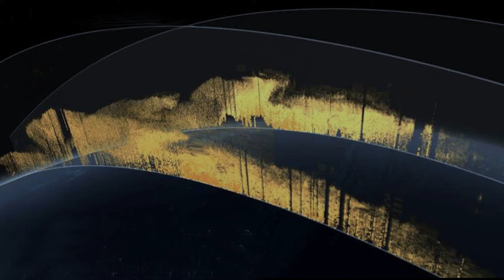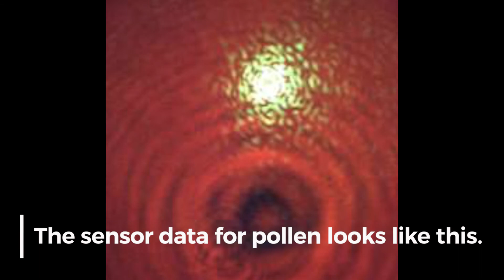Stephen Holler, Ph.D., has captured the many ways aerosol particles scatter.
How Do Aerosol Particles Scatter and Why Do They Matter? Using holographic technology, Stephen Holler, Ph.D., assistant professor of physics, has captured the many ways aerosol particles scatter and how that scattering is affected by their shape. His efforts were published this past August in "Scientific Reports," with co-authors Osku Kemppinen, Ph.D., and Matthew Berg, Ph.D., of Kansas State University; and Yuli Heinson, Ph.D., of Washington University. (Music by Nathan Lincoln-Decusati, D.M.A., assistant professor of music)